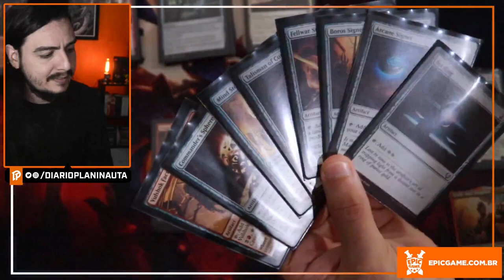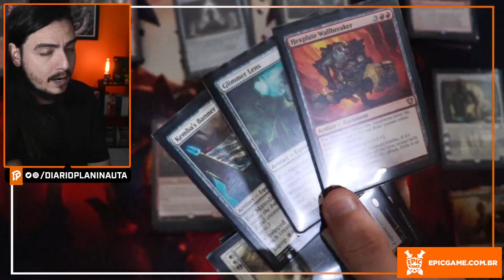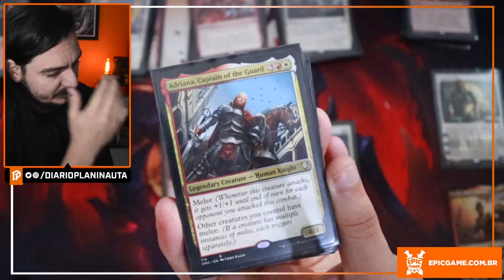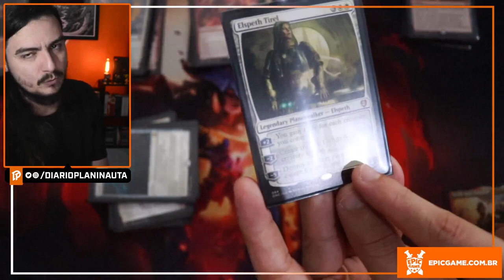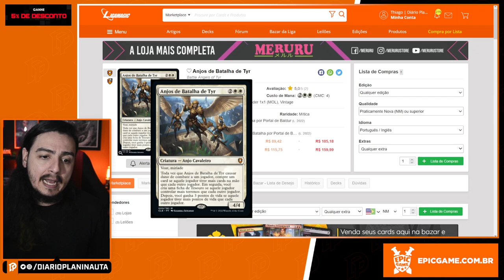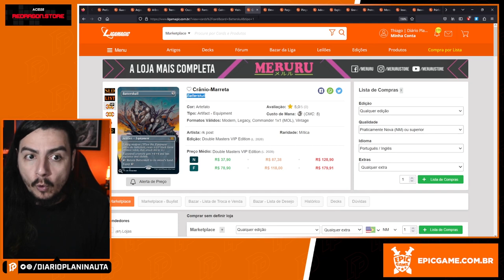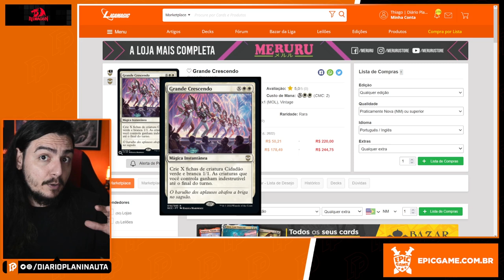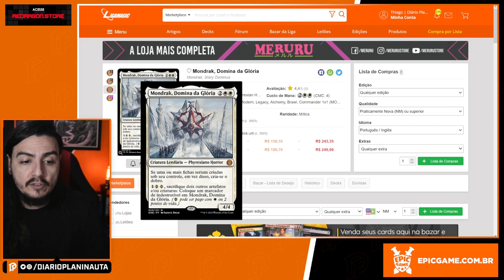GUIA COMPLETO PARA UPGRADES NEYALI, SUNS' VANGUARD